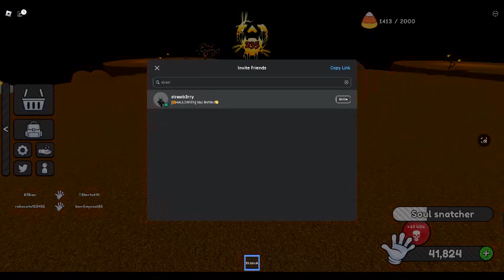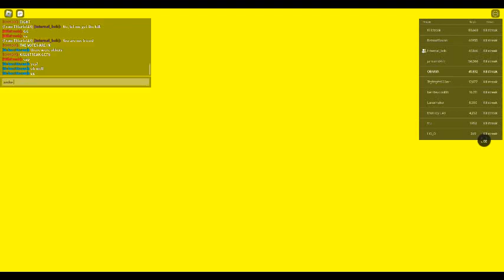giving away 250 kills :D